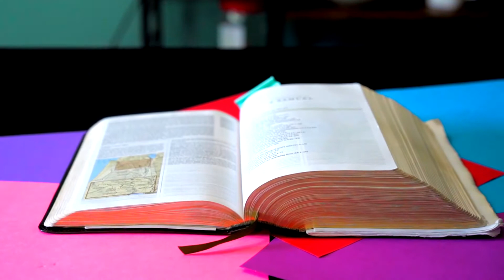#30 A Selfie with Jesus and the Dying Son of a Politicians Aide (John 4:46-54)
As the crowd forms in His hometown Jesus' celebrity is quickly growing and everyone He grew up with wants to take advantage of their childhood connections (plenty of liberties taken). But there is one guy in the county where Jesus grew up who doesn't just want to take a selfie but desperately wants Jesus to do some healing work in a very hopeless part of his own life.